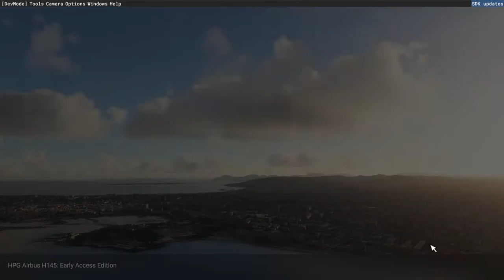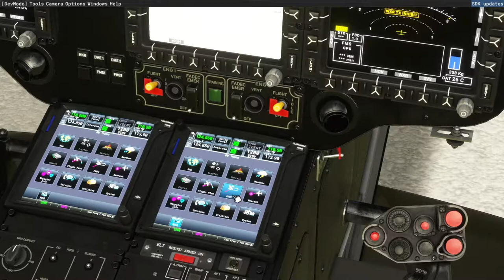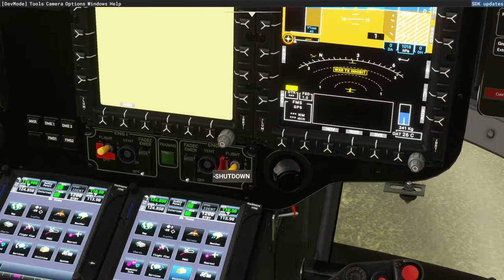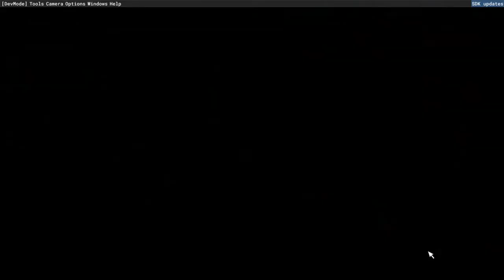Microsoft Flight Simulator 2020 PC Gameplay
Checking out the new Base Pack and HEMS Action Pack from Hyper Performance Group.

Flights include Helicopter Emergency Medical Service (HEMS), Helicopter Firefighter, Military Helicopter (including working Mini Gun and Rockets).

Donations also most welcome and who doesn't like a Gift (Wishlist Below). Thank you form the bottom of my heart, it really helps. Hope you enjoy the content and please keep watching xx

Amazon Wishlist